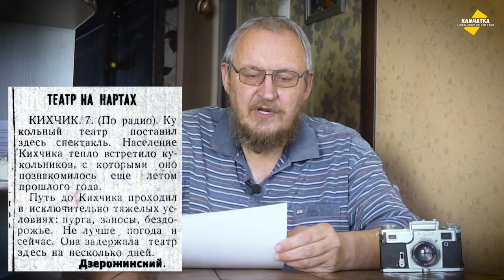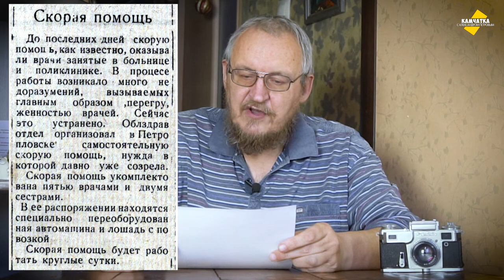ШОК! В ПЕТРОПАВЛОВСКЕ ЕСТЬ СКОРАЯ ПОМОЩЬ! ♥ ТЕАТР КУКОЛ ПОБЫВАЛ В КИХЧИКЕ ♥ ВЛОГ № 39, 8 ЯНВАРЯ 2021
В Петропавловске-Камчатском открылась станция скорой помощи, кукольный театр побывал в Кихчике, а в главном городском кинотеатре идёт новый приключенческий фильм…